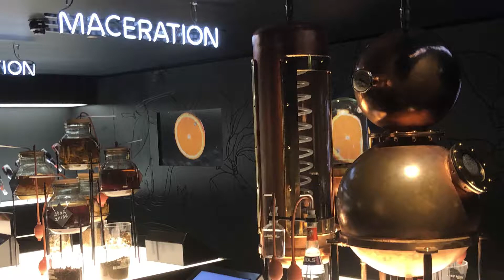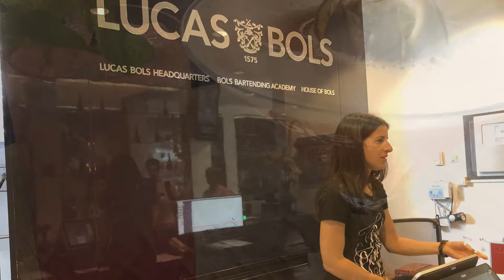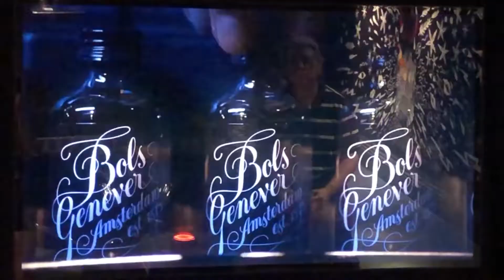House of Bols Amsterdam Netherlands Bols B.V. Brand Experience professional bartenders mixology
Although it has undergone many ownership, management and corporate restructuring changes over the centuries, Bols is recognized as the oldest distiller in the world as well as the longest continually running Dutch company. The Bols family opened the t Lootsje (Translated as Little shed) distillery just beyond the walls of Amsterdam next to a stream in 1575. By 1612 the walls of the city had expanded and t Lootsje was now within the city limits. As the stream was being dug out to form a canal, the Bols family built a new stone building to house their distillery.
Lucas Bols who was born in 1652 and led the company throughout the Dutch Golden era is recognized as the leader who expanded the products of the distillery along with their exportation. As a major shareholder of the Dutch East India Trading Company, he imported exotic herbs, spices and fruits to the distillery to create new liqueurs and genevers.
In the early-1800s the Bols family, now a dynasty, had little interest in operating a distillery. The lack of interest coupled with the effects of the Continental Blockade of Napoleon caused the last male heir of the Bols family, Hermann, to seek a buyer for the declining distillery. The death of Hermann in 1813 along with the defeat of Napoleon in 1815 sparked buying interests in the company.
The company was purchased by Gabriël Theodorus van 't Wout with the stipulations that the sale included the Bols name. By the 1820s the new van 't Wout ownership brought the company back to profitability, however a falling out with a partner caused Gabriël Theodorus van 't Wout to lose interest.
The next expansion of Bols came under the ownership of the Moltzer family who purchased the company in 1889. They built a new steam powered distillery in Nieuw Vennep. They continued to build by expanding to Germany with two additional distilleries in Scheveningen and in Emmerich.
Intent on expansion in international markets, the Moltzer family oversaw the opening of distilleries in nine countries. Their expansion efforts including buying out rivals and folding them into the Bols brand. When the last member of the Moltzer family left its Board of Trustees, Bols became a publicly traded company. Its growth was through expansion, soon being exported to almost every legal alcohol market in the world. Through it all, the original Bols Genever continued to be its primary revenue source. The growth of the Genever market stalled as the alcoholic beverage world had a change in tastes. The dry gin of London was now preferred by consumers.
In 2006, a Management buyout led by Mr. Huub van Doorne was finalized. The new company living up to the pact of the sale to Gabriël Theodorus van 't Wout maintains the famous name, it is now named the Lucas Bols, B.V. The intent of Mr. van Doorne was to resurrect and concentrate on the original libations that grew the company from the Little Shed to the world-wide powerhouse that it is today. Returning the main headquarters to Amsterdam and concentrating on its heritage Bols B.V now produces the brands, Bols, Galliano, Vaccari Sambuca, Pisang Ambon and Damrak Gin, as well as leading Dutch brands including Bokma and Hartevelt genevers.
A core strategy of marketing Bols in the vision of Mr. Huub van Doorne includes direct contact with a major end user of their products, restaurants, bars, professional bartenders as well as fostering the art of mixology. In pursuit of this objective, Lucas Bols B.V under the leadership of Mr. Huub van Doorne supports and markets its core products to trade associations, sponsorships and ad campaigns targeting bartender academies and competitions.
The Bols B.V. Brand Experience begins at Paulus Potterstraat 12, 1071 CZ Amsterdam, The Netherlands.
The Bols Experience Tour includes:
• History Room - Step into the Golden Age and find out how Lucas Bols conquered the world with his genever.
• Art of Flavor - Experience the biggest cocktail and genever experience with all your senses.
• Hall of taste - Experiment with the special effects of smell, taste and color.
• Ingredient room - Learn about the most important ingredients of an authentic jenever.
• Genever Room- Travel back in time and discover the wonderful history of jenever.
• Mirror Bar- Choose your own delicious cocktail based on your personal taste and a professional bartender will prepare it for you.
• Shake Your Own- Here you get to shake your own cocktail and enjoy all taste sensations.
The Bols Experience is hailed as a MUST see for Amsterdam Visitors.